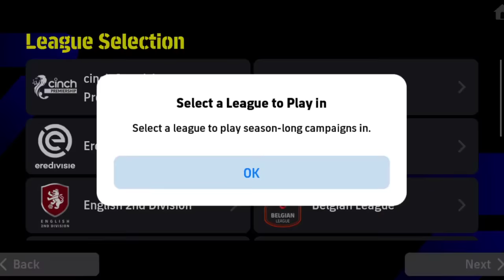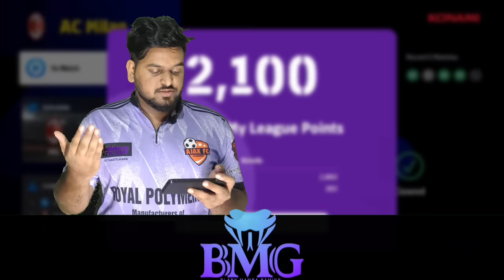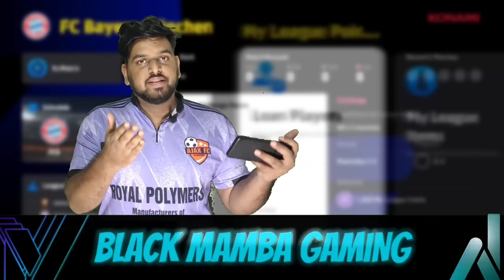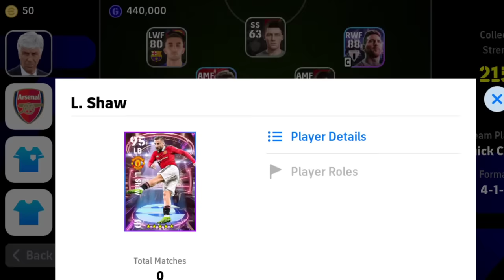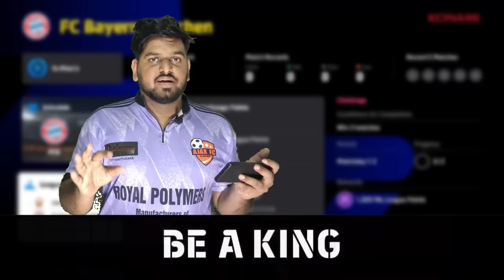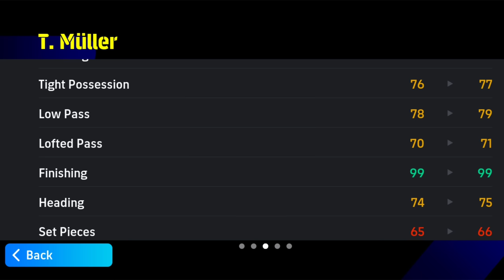My League-Full Guide🔥| How To Make 108,105 Overall Increase | Player Market | 99 Player Attributes🔥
◀️Other Platforms▶️